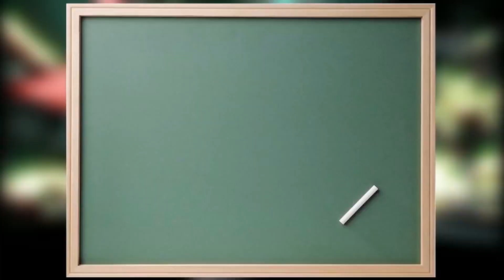Redes Sociales En La Vida Real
No te lo imagines, mira cómo sería y cómo reaccionaría la gente en este video.

Si te gusta, compártelo con tus amigos.